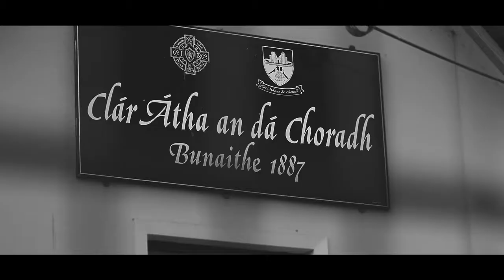'Driven' Ep#3 Anthony Daly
Renault on the Ball as ‘Driven’ Video Series Revs Up
As the official car partner of the GAA and GPA, Renault Ireland has created a video series featuring some of Ireland’s best known GAA players, including Renault Brand Ambassadors, to be rolled out across its social media channels this summer as the GAA Championship season heats up for 2019.
Entitled Driven, this visually striking series features six prominent GAA personalities taking a reflective, honest and open look at where each discovered their love of the game and learned their trade, while reminiscing on career highlights and the pride of wearing the county colours.
Over 2,500 kilometres were clocked up during the making of the series all around Ireland in the home clubs and counties of each player over six days of filming. The series takes viewers on a journey with Renault Brand Ambassadors including Kerry footballing legend Marc Ó Sé, Clare hurling captain Anthony Daly, and Westmeath star Dessie Dolan, as well as Kilkenny hurling champ Jackie Tyrrell and Dublin legend Alan Brogan. Also featured in the series is rising Cork footballer Orla Finn.
Spearheaded by Renault’s Marketing Manager Liz O’Gorman, Brand Communications Manager Karla Clifford, the social team at OMD Ireland and production company Headcase, Driven has so far garnered over 3 million impressions across Renault Ireland’s Facebook, Twitter and Instagram channels, as well as almost 1 million video views collectively.
Driven kicked off in June and will be running with videos released regularly online until mid-August. A final ‘hero’ video summarising the highlights of each episode will also be released.
Renault Ireland mirrors the GAA’s mission and vision which encourages respect, community, teamwork, inclusiveness and lifelong engagement, and this partnership with the GAA and GPA cements Renault’s ongoing support for GAA heroes on and off the field.
Liz O’Gorman, Marketing Manager Renault Ireland said: “We are proud to be the official car partner of the GAA and GPA for the next three years. This video series highlights the ‘passion for life’ shared by Renault and our GAA ambassadors, who embody the ethos of the brand. GAA is a key element of our business model, and Renault has been the county sponsor for the Westmeath senior and minor football and hurling teams since 2014, and earlier this year announced our sponsorship of the Wicklow County Senior and Minor Football Championship. Driven has already amassed an impressive viewership so far and we’re looking forward to releasing and seeing the reaction the rest of the series.”

Follow ‘Driven’ on Renault Ireland’s Twitter, Facebook and Instagram